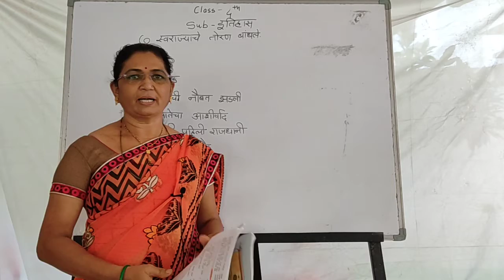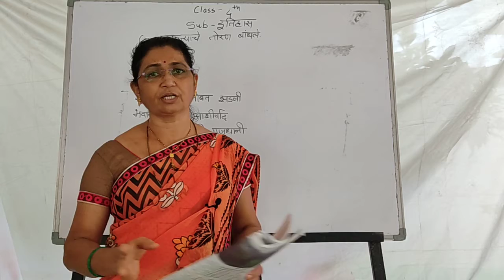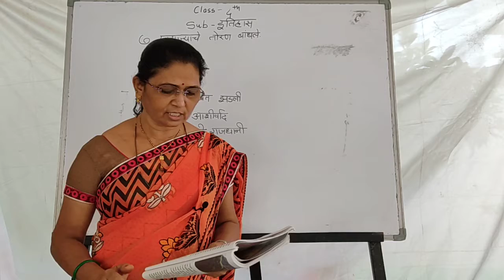Std 4th EVS - II ( 7. स्वराज्याचे तोरण बांधले - I )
Teach By :- Bante Madam ( Nagpur )